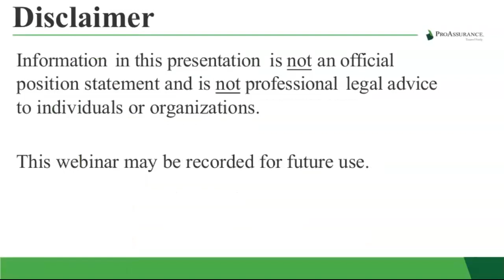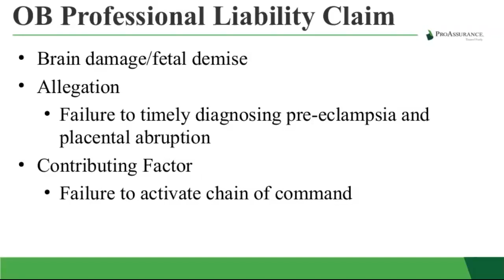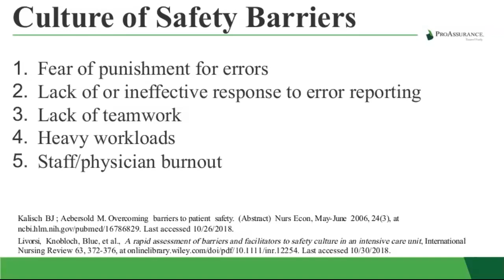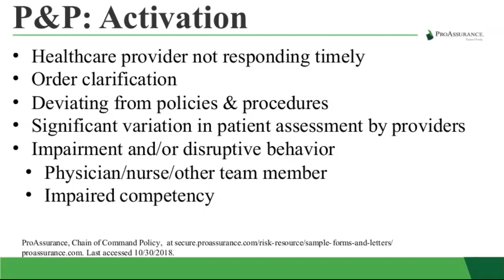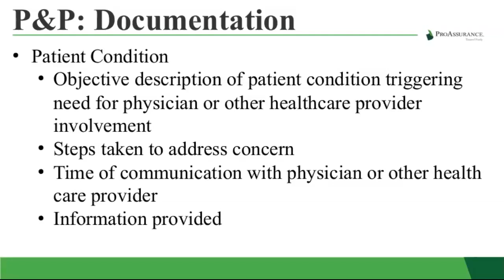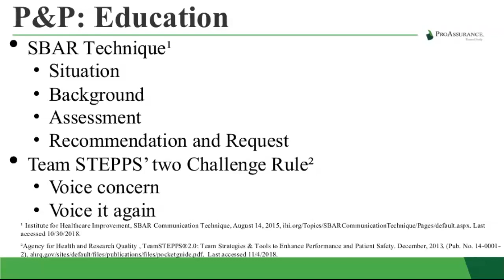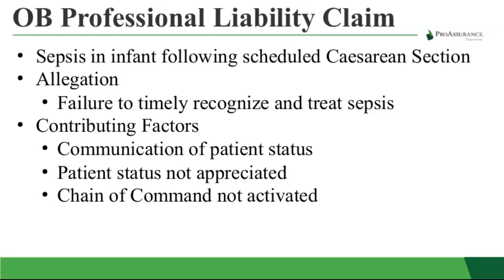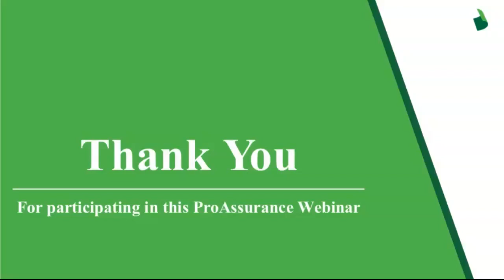Link Think: Understanding the Chain of Command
Hospital and healthcare organization staff may face circumstances that call for intervention from their supervisor. Chain of command can be a valuable tool in addressing a specific situation within the organization. This webinar, presented by ProAssurance Risk Resource and Claims Directors, offers considerations for a chain of command process in your organization, along with examples of professional liability claims.